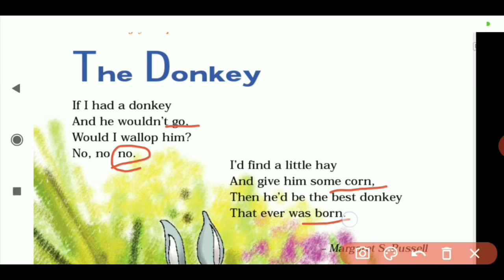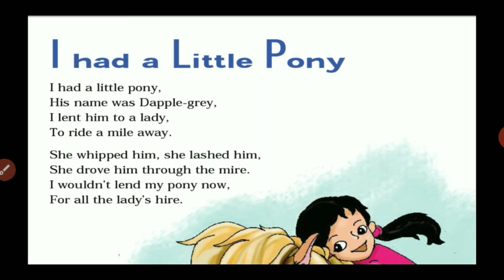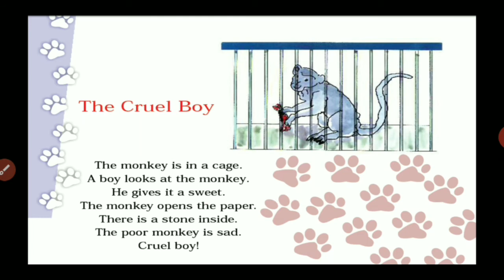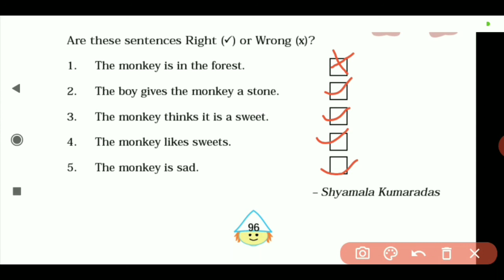THE DONKEY & I HAD A LITTLE PONY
This video will help you to understand .